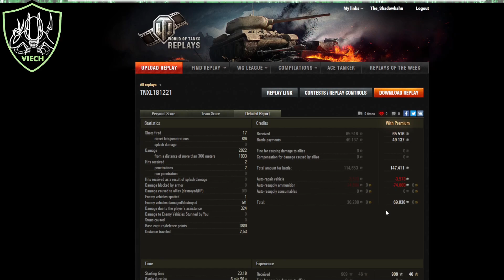Let's Replay - World of Tanks 🏅TNXL 🤪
Heute habe ich mal eine Runde aus der Team Night XL für euch , die TNXL ist immer wieder ein lustiger Event wenn er läuft. Schaut gerne mal bei den Jungs und Mädls der TNXL auf der seite vorbei